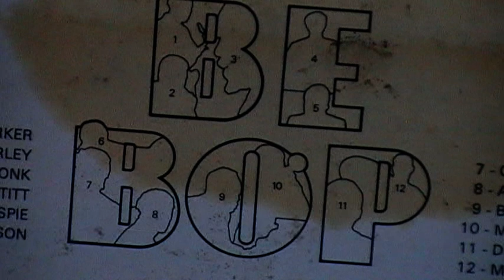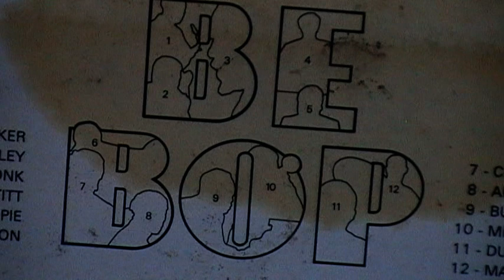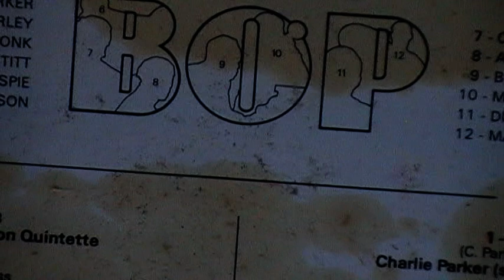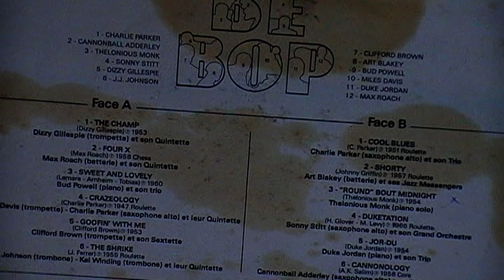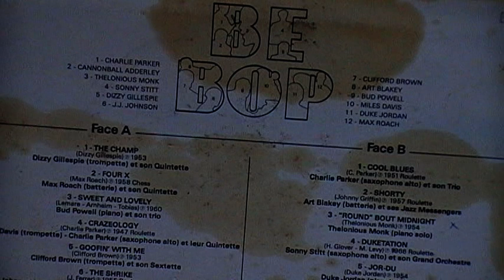The champ (Dizzy Gillespie-1953)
Dizzy Gillespie le trublion dans la forme et l'attitude avant de devenir une institution.